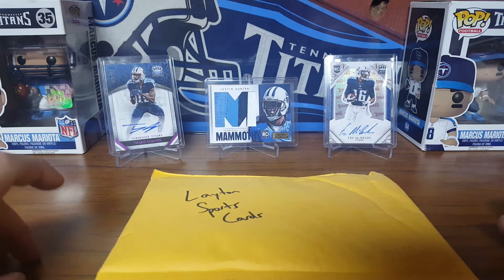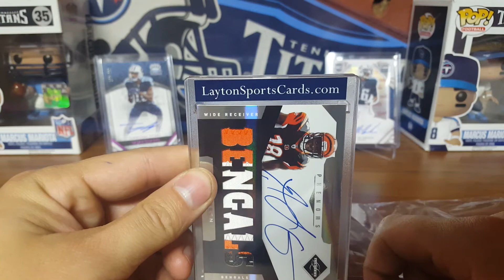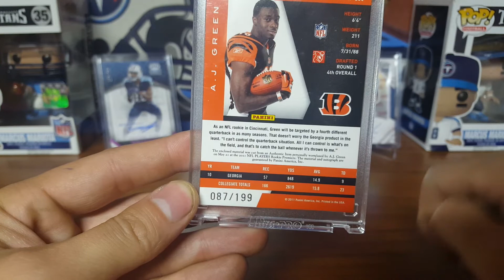Huge Rookie Auto Mailday!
Another break from Layton Sports Cards into their own made up product The Sports Almanac. awesome product I just got lucky!